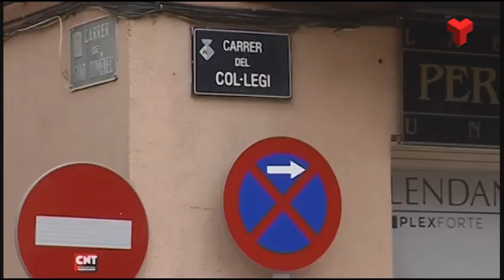La Diputació aporta a l'Ajuntament un pla d'accessibilitat a la via pública i els transports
El treball té com a objectiu bàsic inventariar i identificar les barreres existents que afecten a la mobilitat de les persones, així com pressupostar i planificar la seva eliminació.